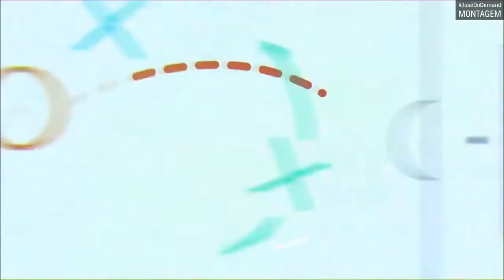MONTAGEM - Vinheta do Campeonato Carioca (2021) com a Trilha do Brasileirão (2005)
- Uma montagem para não deixar o domingo em branco...